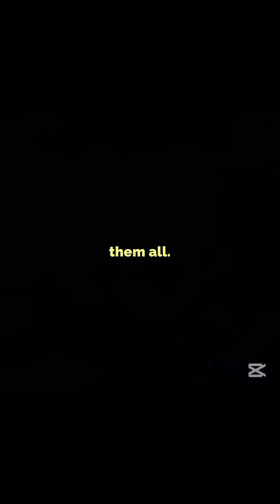ALAN TURING🤐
Alan Turing, a brilliant codebreaker who helped end World War II by cracking the Nazi Enigma code, was later persecuted for being gay and died unrecognized, despite shaping the future of modern computing.

bombe,
the imitation game,
alan turing video,